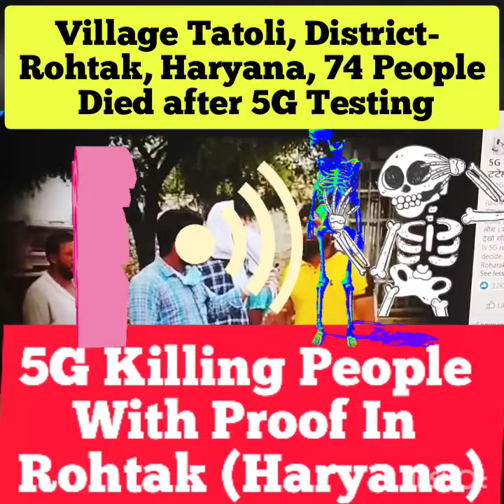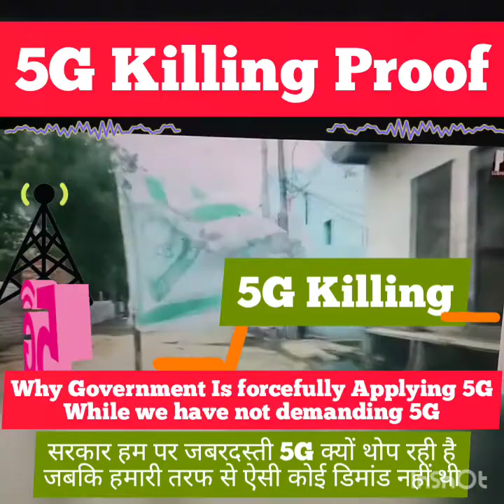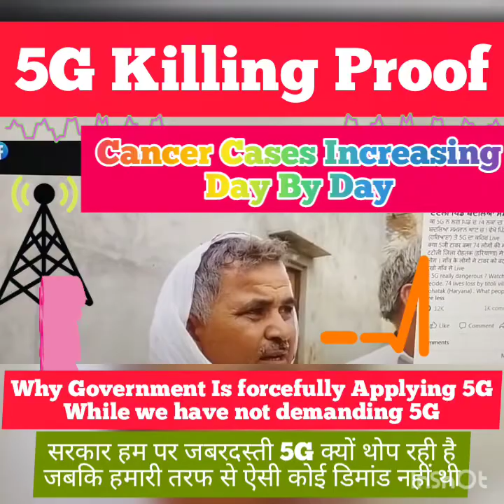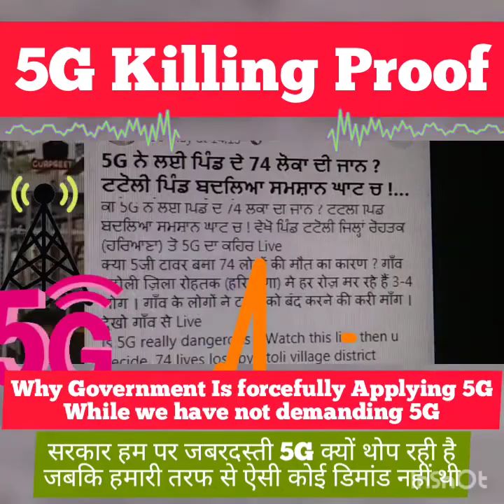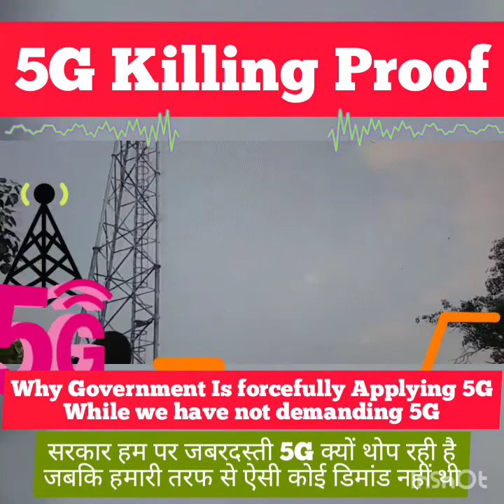5G Radiation Is Killing People With Proof | Villagers Birds Animals Dying | Feeling Current By 5G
1. This is a big question today that is 5G harmful for human or not ?
2. Is 5G causing any kind of neurological effect on human ? Can 5G or 7G radiation causing harmful effect on neurotransmitters ?

MORE SEARCH TITLES: Doctor answers: Is 5G Dangerous? | Medical Myths, is 5G any kind of effect on neurons ? Is 5G Radiation cause of Neurological Disorders. 5G Will Cause Cancer? 5G Radiation Problems? 7G technology in Japan || 7G Internet Speeds; 5G RADIATION|Corona Vs 5G radiation|5G radiation se ho raha hai death |5G side effect|5G|COVID&5G; is 5g safe linus; is 5g safe youtube; is 5g waves safe; 5g radiation se kaise bache; 5G radiation in India News; 5G radiation in India current; Wind current from 5G tower; 5G टावर से हवा में करंट आना; क्या 5G इंसान के लिए खतरनाक है ? क्या 5G कोरोना को बढ़ा रहा है ? क्या 5G तकनीक इंसान के लिए घातक है ? क्या 5G रेडिएशन इंसान के लिए खतरा है ? Is 5G dangerous for humans? Is 5G boosting the corona? Is 5G technology fatal to humans? Is 5G radiation a threat to humans? هل 5G خطرة على البشر؟ هل تعزز تقنية 5G من انتشار كورونا؟ هل تقنية 5G قاتلة للإنسان؟ هل يمثل إشعاع 5G تهديدًا للإنسان؟ , can 5G tower causing electric current in human body; क्या 5G रेडिएशन से पशु पक्षी और गिद्ध मर रहे हैं ? Are animal birds and vultures dying from 5G radiation? Can 5G 4G radiation cause impotence? Is 5G 4G radiation a bad influence on the nervous system? Is 5G 4G radiation affecting the nervous system? Are the birds & sparrows are dying from the mobile tower? क्या मोबाइल 5G रेडिएशन तरंगों से इंसान के शरीर पर बुरा प्रभाव पड़ रहा है ? Are mobile 5G radiation waves affecting the human body? क्या मोबाइल 5G रेडिएशन तरंगों से नवजात शिशु अवं गर्भवती महिलओं पर बुरा प्रभाव पड़ रहा है ?  Is Mobile 5G radiation waves affecting the newborn and pregnant women? क्या मोबाइल 5G रेडिएशन तरंगों से कैंसर tumour कोरोना covid हो रहा है ? Is mobile 5G radiation waves causing cancer to corona covid? 5G is killing with proof; 5G killing human animals proof; proof that 5G is killing harming human beings; fast heartbeat due to 5G radiation; dry mouth due to 5G radiation; मोबाइल 5G रेडिएशन के कारन मुँह सुखना, नींद आ आना, साँस लेने में तकलीफ, दिल की धड़कन तेज़ हो जाना जैसे लक्षण; Symptoms like dryness, sleepiness, shortness of breath, rapid heartbeat due to mobile 5G radiation; Why Are So Many Birds In India Dropping Dead Out Of The Sky?

ICELANDIC : Er 5G hættulegt fyrir menn? Er 5G að auka kóróna? Er 5G tækni banvæn fyrir menn? Er 5G geislun ógn við menn?
ITALIAN: Il 5G è pericoloso per l'uomo? Il 5G sta aumentando la corona? La tecnologia 5G è fatale per l'uomo? Le radiazioni 5G sono una minaccia per gli esseri umani?
GREEK: Είναι το 5G επικίνδυνο για τον άνθρωπο; Το 5G ενισχύει την κορώνα; Είναι η τεχνολογία 5G μοιραία για τον άνθρωπο; Είναι η ακτινοβολία 5G απειλή για τον άνθρωπο;

We forget birds are more sensitive to magnetic radiation. According to a report, these deaths have happened in Chennai, Bhopal, Jabalpur, Ujjain. I know that we can’t live without the use of technology and science. But our misuse of both must not be the cause of others’ destruction. We should use technology in a limited way.
Albert Einstein said: “I fear the day that technology will surpass our human interaction. The world will have a generation of idiots.”